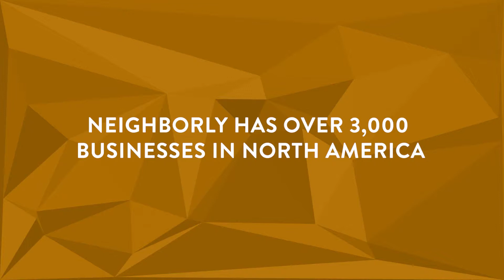Mary Kay Liston, Molly Maid -- The Power of Brands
The Power of Brands

UNDERSTANDING THE POWER OF A BRAND
What’s in a name? The answer may be more than you think. A brand name is one of the most valuable assets a company possesses. It lends credibility to a product or service, provides an assurance of quality, and lets consumers know what they can expect. Franchising is built on the “Power of Brands.” Brands allow companies to differentiate themselves from their competitors.

In franchising, brands are the foundation for economic development and job creation. A franchise brand is more than its name; it is the entire experience that customers receive at each location, from the products or services received, to the interaction with the employees.

The Power of Brands is education campaign aimed to raise the profile and benefits of franchising made possible through our strongest asset – BRANDS. The Power of Brands is comprised of small, medium and large companies from across the country, in all 50 states, who are working together to build industry awareness for the very thing that makes them possible, their brand.